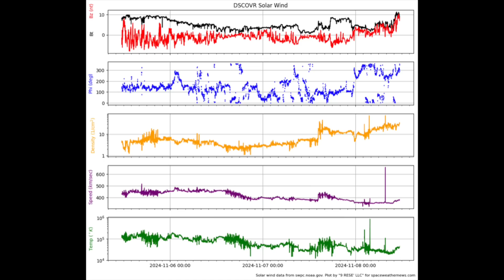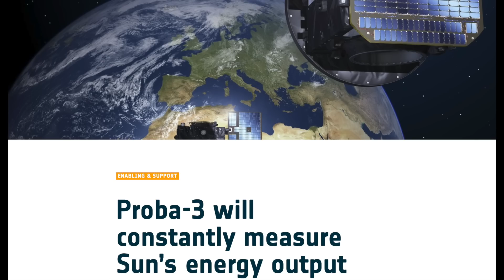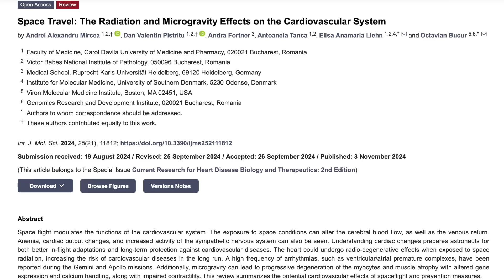Lost Penguin, Space Weather Heart Impact, Sunspots | S0 News Nov.8.2024